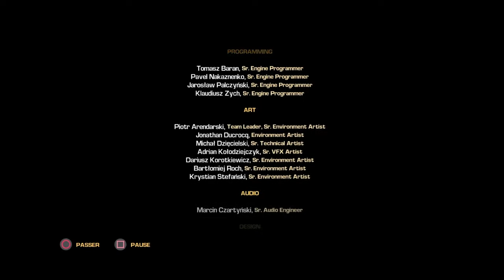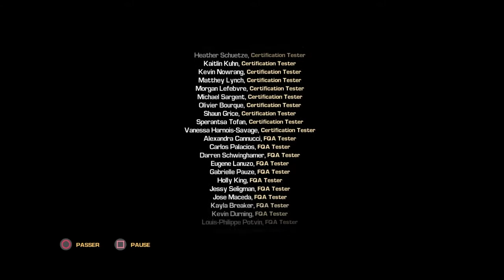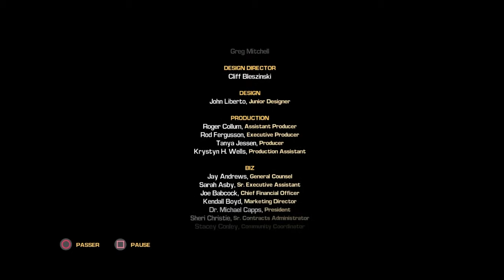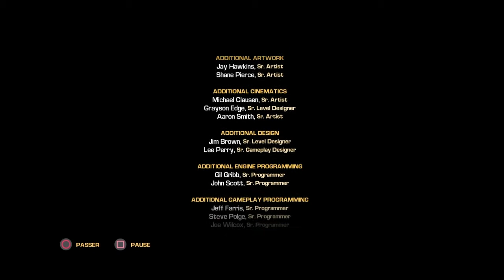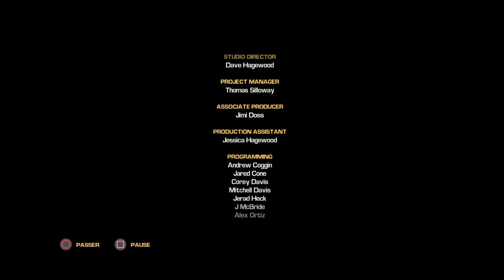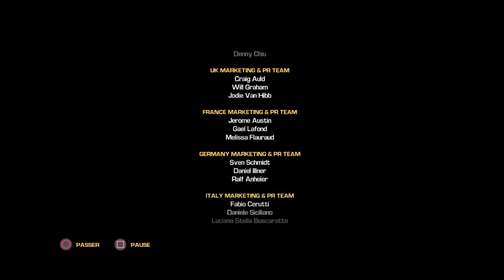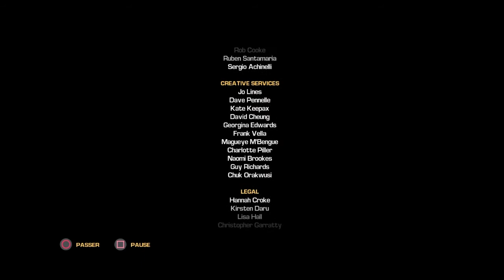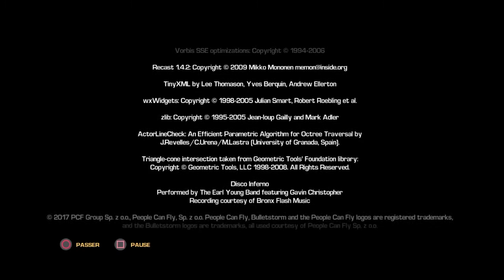Bulletstorm Épisode Final : Dieu est mort [Let's play Fr]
Bonjour ou bonsoir aujourd'hui dans Bulletstorm : Sarrano se salo paiera, des peros seront confonté a des trucs et des machins et

t'a joué ?

test et avis

DECOUVERTE